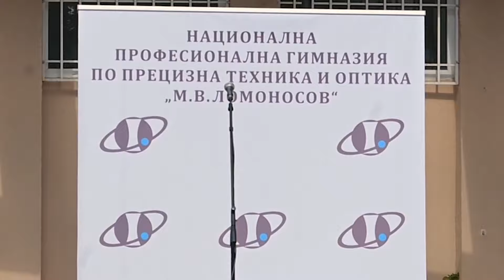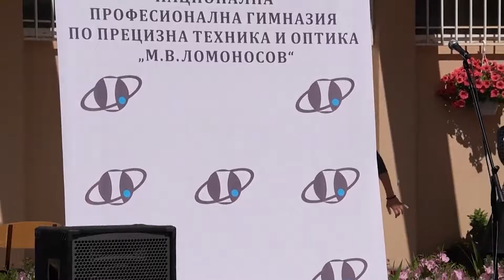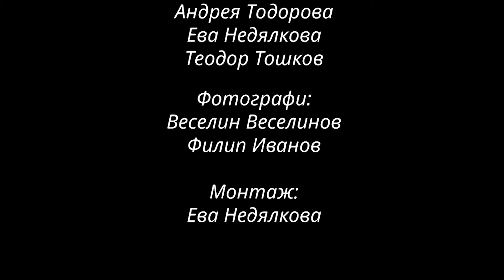Изпращане на Випуск 2024 в НПГПТО "М. В. Ломоносов"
Във видеото ще видите церемонията по изпращането на Випуск 2024 с обръщенията на директора на НПГПТО "М. В. Ломоносов" - инж. Таня Михайлова, на председателя на Ученическия съвет - Светлозар Велчев, на дванадесетокласниците Диляна Данчева и Божидар Алексиев. Ще се насладите на забавната част с кинцерта на Дует Дилема - Мариета Драгиева и Димитър Куцаров, песните на Мартина Стойкова, танците на мажоретките и състава по народни танци на гимназията ни.